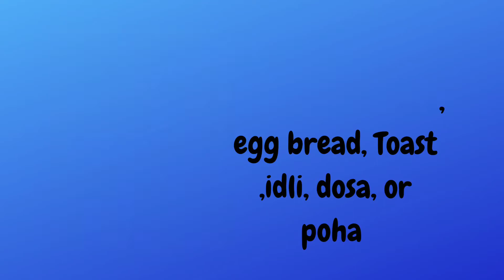what we eat in a day.|diet plan for 6 to 10 years old | balanced diet#healthy food ❤️